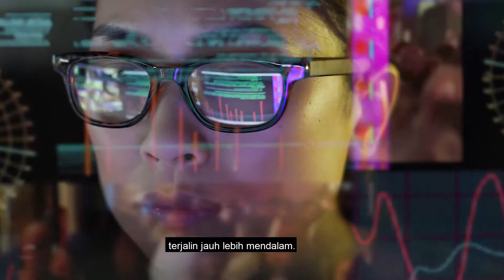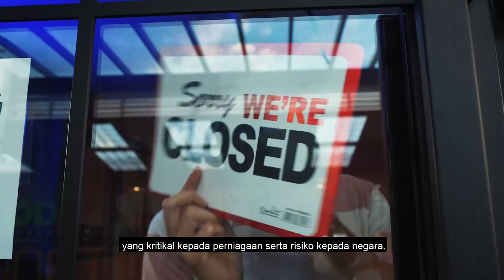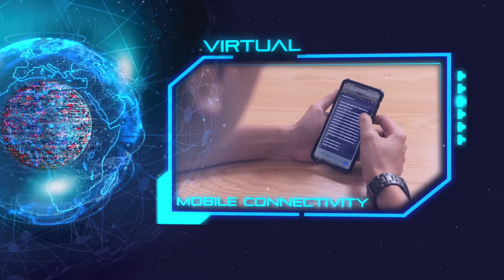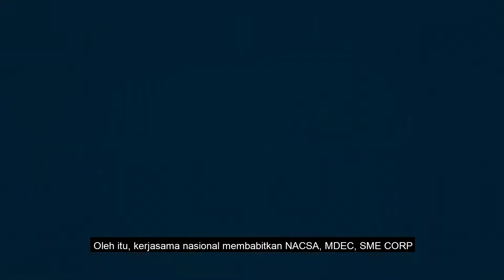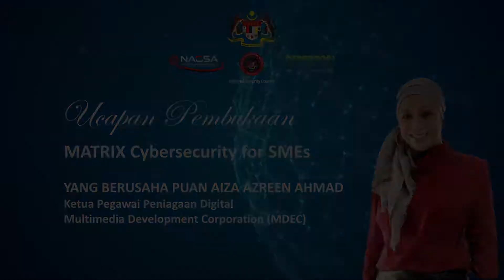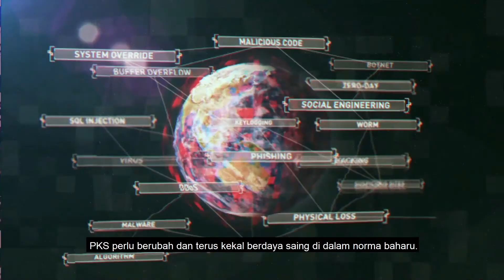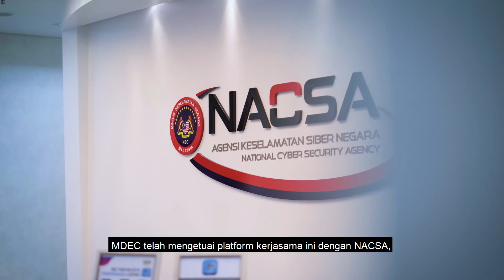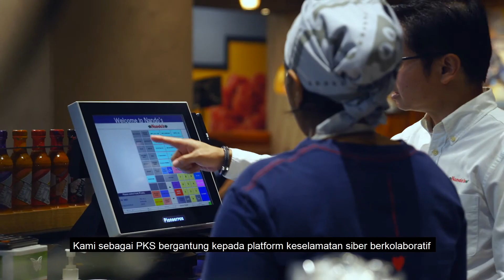CYDES 2021 MATRIX Launch for SMEs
Official Launch by YB Dato' Sri Ismail Sabri Yaakob
Senior Minister of Defence